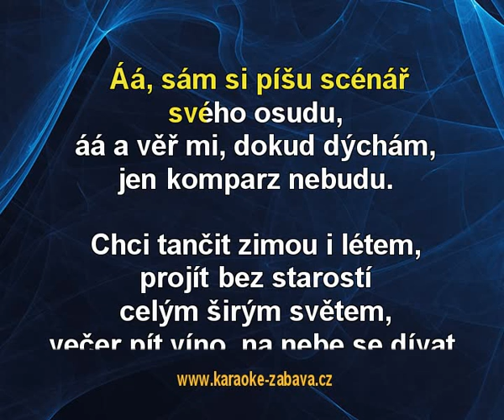Chci tančit - Mirai Karaoke tip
Karaoke ukázka ke skladbě Chci tančit, interpret: Mirai. Zakoupíš na (na karaoke DVD), (online) a (online).